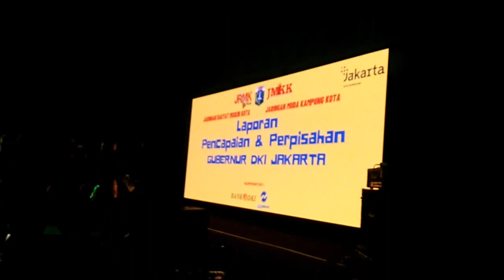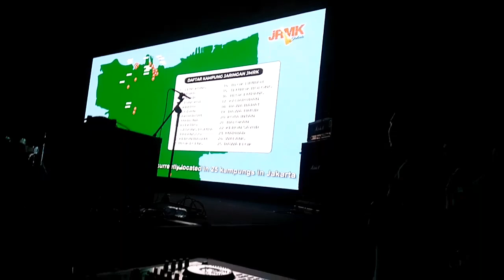Jaringan Rakyat Miskin Kota Jakarta @jrmkjakarta2388